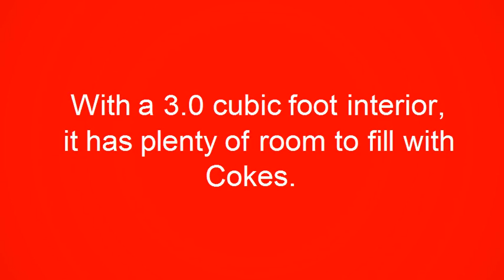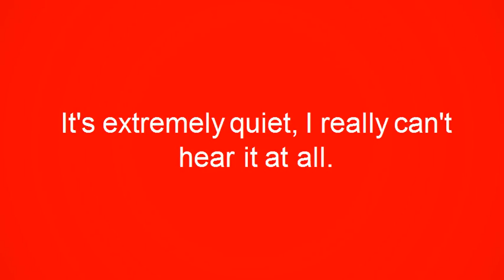Nostalgia Coca-Cola Series RRF300SDBCOKE 3.2 Cubic Foot Refrigerator - Buyers Reviews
Nostalgia Coca-Cola Series RRF300SDBCOKE 3.2 Cubic Foot Refrigerator with Freezer Compartment  - Buyers Reviews

Features:

• 3.2-cubic foot capacity
• Interior door includes two shelves, can dispenser & 2 liter bottle storage
• Adjustable thermostat dial control
• Two slide-out glass shelves
• Convenient bottle opener on door

Happy users reviews:

Surprisingly good! For the price of a similar, plain looking compact fridge, this works just as well and adds some style as well.

It's extremely quiet, I really can't hear it at all.

With a 3.0 cubic foot interior, it has plenty of room to fill with Cokes.

Fantastic fridge. Shipped fast and even came with a little ice tray for the freezer.

What an AWESOME purchase! It's the perfect size for the small room we have it in, it works great & has lots of room. Not to mention how much style it adds to a room. It get a lot of attention as well. We just LOVE IT!